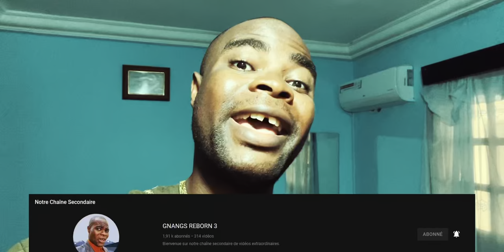J'ai vu des gens mourir sur le chemin du Bonheur